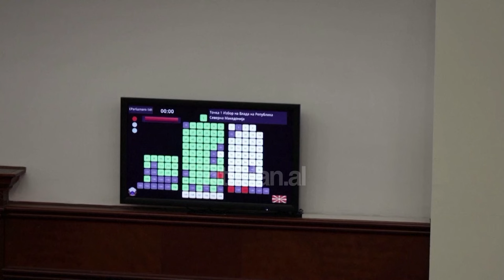Tv Klan - Kush është kryeministri i parë shqiptar i RMV? Talat Xhaferi rrëfen jetën e tij në Opinion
Talat Xhaferi prej mesditës të së dielës ka hyrë në histori, si kryeministri i parë shqiptar i Maqedonisë së Veriut.

Në një intervistë për emisionin “Opinion” në Tv Klan ai ka bërë një rrëfim të hollësishëm të jetës së tij që nga fëmijëria e deri në momentin e marrjes së detyrës së kryeministrit.

I lindur në një familje shqiptare të Maqedonisë së Veriut me orgjinë nga Mati i Shqipërisë, Xhaferi morri një arsimim ushtarak në shkollat e ish-Jugosllavisë për t’u angazhuar më pas edhe në ushtrinë e saj.

Më pas ai u angazhua në ushtrinë maqedonase, ku do të zhvillonte karrierën e tij ushtarake deri vitin 2001 kur ai do të dezertonte sërish dhe do t’i bashkohej luftës së UÇK-së.

Pas luftës, ai iu përkushtua politikës duke u bërë një nga themeluesit e BDI-së që shumë shpejt do të kthehej në një nga forcat kryesore të faktorit shqiptar në Maqedoninë e Veriut.

Prej atëherë ai do zgjidhej për disa mandate si deputet i Kuvendit të Shqipërisë, ministër, ndërsa për dy mandate radhazi mbajti edhe postin e lartë të kryetarit të Kuvendit.

Ndonëse me një mandat të kufizuar, Xhaferi zgjedhjen e tij në si kryeministër e sheh edhe si një moment kthese dhe motivimi për shqiptarët e Maqedonisë së Veriut.

Tv Klan